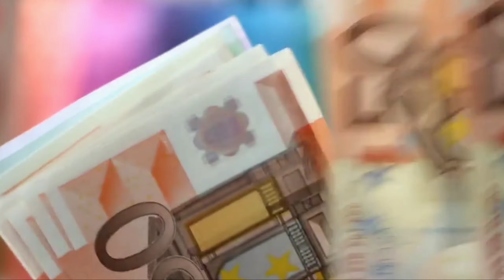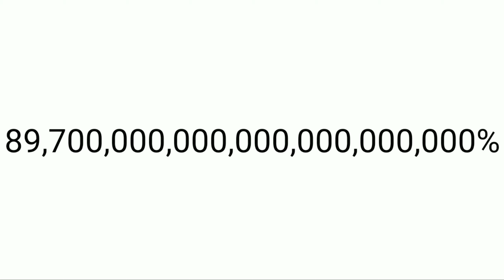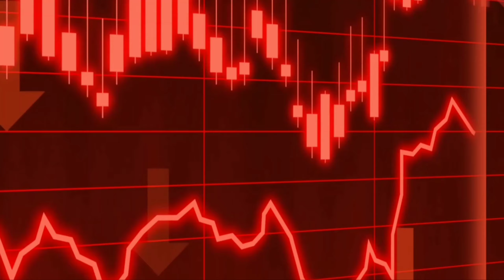Just Print More Money To Pay Debt ! Become Rich By Printing More Money inflation And Money Printing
Hi

Dosto mene is video apko ye bataya hai ki government bohot sara pesa chapkar sabko ameer kyo nahi banati ( Why does the government not make everyone rich by printing a lot of money?) dept, inflation & money printing related issues.

IMPORTANT NOTE : SOMETIMES ALL THE IMAGES/PICTURES SHOWN IN THE VIDEO BELONG THE RESPECTED OWNERS AND NOT ME..

1:- Why can't we just print more money to pay debt?

2:- Can we print money to pay off debt?

3:- What happens if we just print more money?

4:- Can countries just print more money?

5:- why can't a country print money and get rich

6:- If we just print more money and give everyone a million dollars

7:- Why US can print money without inflation

8:- How does printing money affect the economy

9:- Can government print unlimited money

9:- Why does printing more money cause inflation

10:- Why BSP cannot print money

11:- why do governments borrow money instead of printing it?

12:- How can a country that prints its own money be in debt

13:- U.S. print money to pay debt

14:- How does printing money devalue currency

15:- why can't the federal reserve print more money

16:- just print more money to pay debt

17:- zimbabwe economy documentary

18:- hyperinflation in zimbabwe

19:- print money